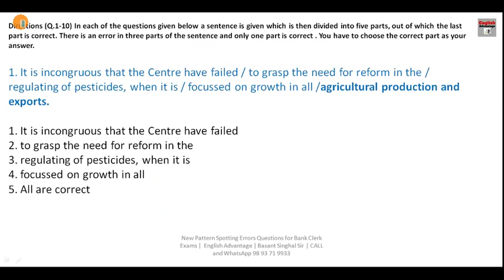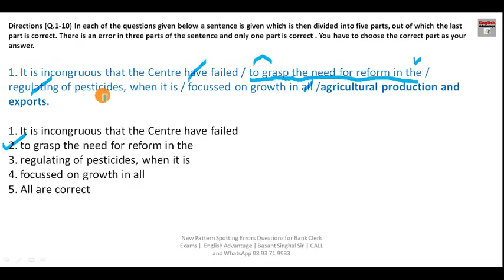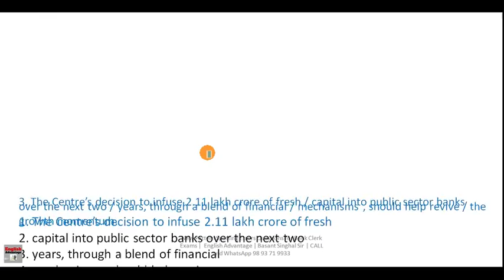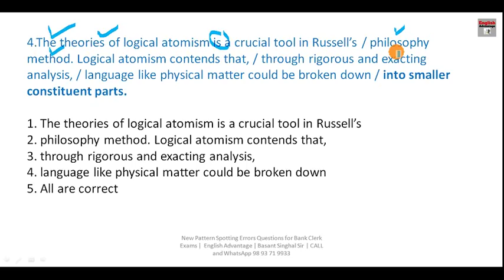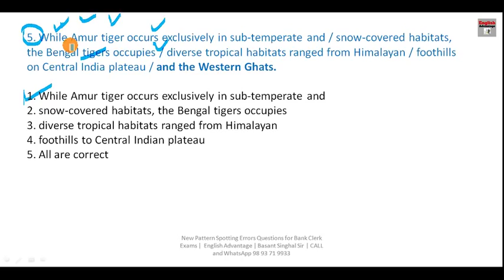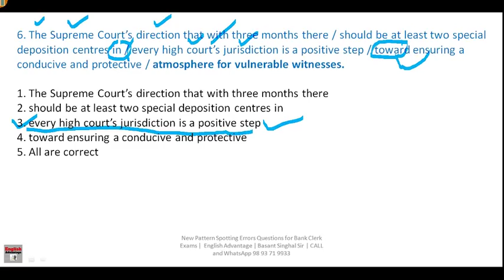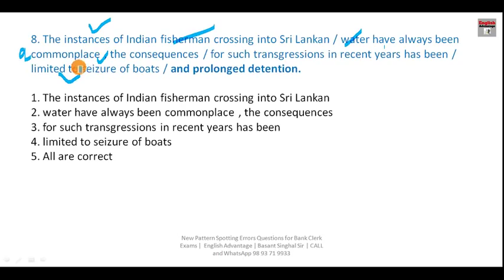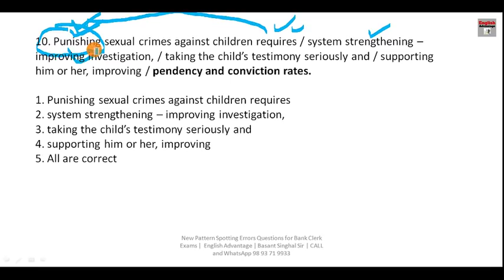आने वाले Banking Exams में ऐसे English Questions ज़रूर पूछे जायेंगे || By Basant Singhal Sir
Dear Aspirants!!

NEW INTEGRATED ONLINE TARGET BATCH for ALL BANKING and INSURANCE EXAMS 2018 | Adda247 Test Series FREE !!

क्या Banking Exams में English आपको रोक रही है ?